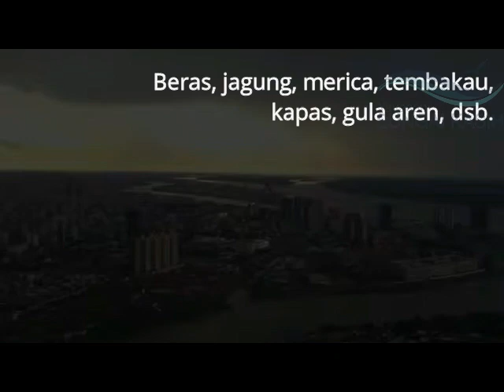KELAS BESAR || 25 MEI 2020 || KENAMPAKAN ALAM DAN KEADAAN SOSIAL NEGARA-NEGARA TETANGGA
Les Rumah Ceria Online
Kelas : Besar
Tutor : Kak Pangi